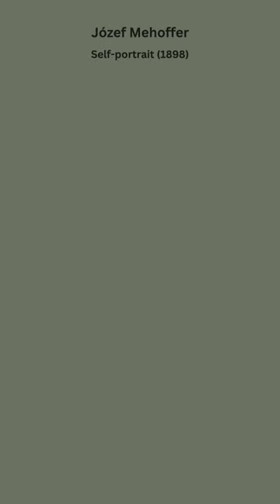Józef Mehoffer, Polish Artist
Józef Mehoffer was a Polish painter and decorative artist.  His works were characterized by their intricate details and delicate use of color. His artistic style was heavily influenced by Art Nouveau and the Arts and Crafts movement. Mehoffer was also a skilled decorator, creating beautiful stained glass windows, murals, and mosaics that can still be seen in churches and public buildings throughout Poland today.